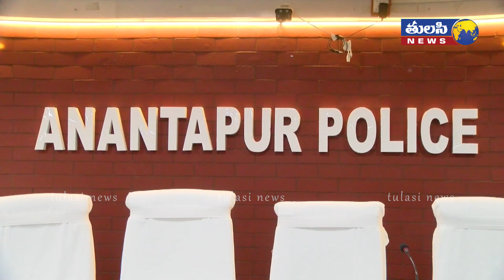పోలీసులకు దృశ్యం సినిమా చూపించిన దుండగులు | SP Anburajan Press Meet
పోలీసులకు దృశం సినిమా చూపించిన దుండగులు ,SP Anburajan Press Meet ,Tulasi News is an Indian Regional Telugu News Channel - A round-the-clock Telugu news station, bringing you the first account of all the latest news online from around the world including breaking news, exclusive interviews, live reports, sports update, weather reports, business trends, horoscope, life styles, infotainment, movies review, cinema, chit chat, entertainment news and stock market news.